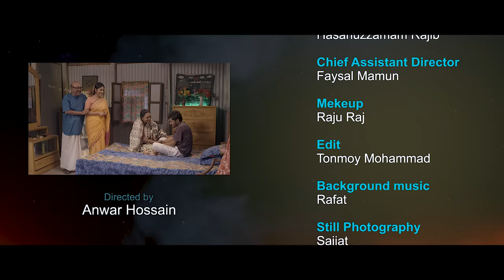BAD HABIT | Jamil Hossain | Farzana Mihi | Anwar Hossain | New Bangla Natok 2022 | Creative inn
Creative Inn Presents New Bangla Natok Bad Habit. Directed by Anwar Hossain. Starring in this Natok are Jamil Hossain and Farzana  Mihi. More information is given below.

Natok Name: Bad Habit
Director: Anwar Hossain
Cast: Jamil Hossain, Farzana Ahsan Mihi, Prianka Islam, Parvez Shumon, Mo Aa Salam, Tasrin Jahan Shopna, Shamim Sikder, Md Mukul Hosen, Al Miraz, Roni

Chief Assistant Director: Faysal Mamun
Story: Shamim Sikder
Edit & Color: Tonmoy Mohammad
Tune & Music: Rafat
Poster Design: Masum Billah
Still Photography: Sajjat

Content Produced by Creative Inn

This content is originally produced by Creative INN. And Creative INN owns 100% exclusive copyrights to the same on all platforms worldwide including Internet, IPTV, Mobile rights.